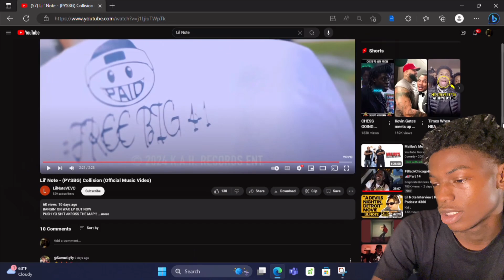*DO WHAT TO THE KIDS?!* “LIL’ NOTE/ PYSBG- COLLISION” (REACTION)